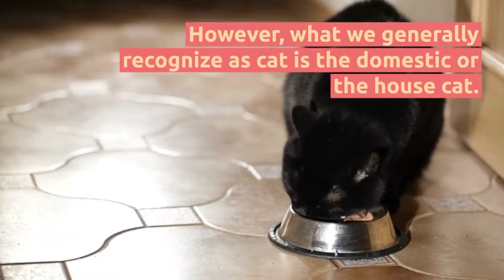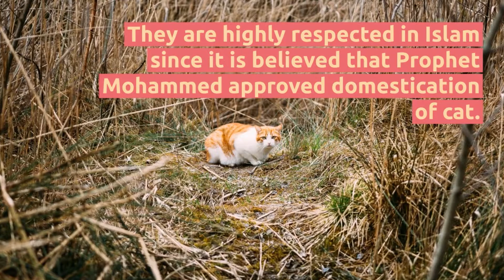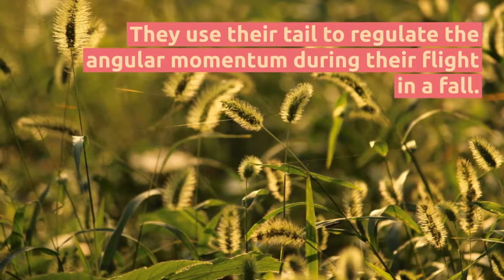All about cats II Learn all about your furry friends II Information about cats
All about cats. Learn all about your furry friends. Information about cats

Here at cat care corner we love cats just as much as you do. You will find useful information for any cat lover to enjoy. There are regular vlog on our YouTube channel, blogs on our website and review and give always posted on all of our platforms. We have an online shop that you can purchase item that we review and any other addition cat related purchases. These are from food to accessories to the perfect kitty Christmas gift.
If there is any information you would like to be on our YouTube channel that you don't currently see then send us a message and we will create a new video.
We have great giveaways that are hampers for your furry friend and reviews on day to day products.
Thanks for taking a look
Cat Care Corner x